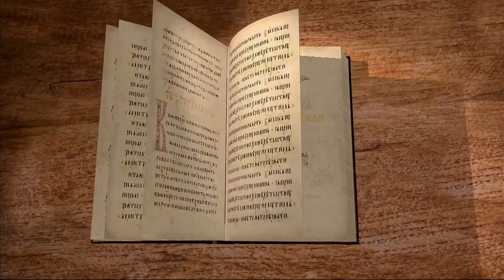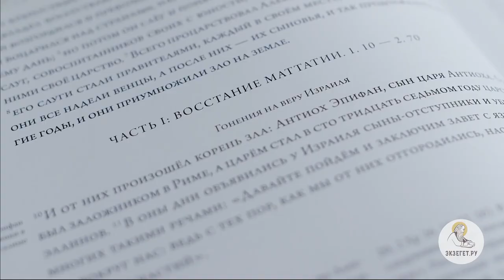1-я Маккавейская книга. Глава 1. Священник Григорий Геронимус. Библия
Книга начинается с краткого описания деяний Александра Македонского. Он разделил царство между своими слугами. Одну из этих ветвей затем возглавил Антиох Епифан, который покорил Иудею и воздвиг жестокое гонение на евреев, запрещая богопочитание и насаждая язычество по эллинскому типу.